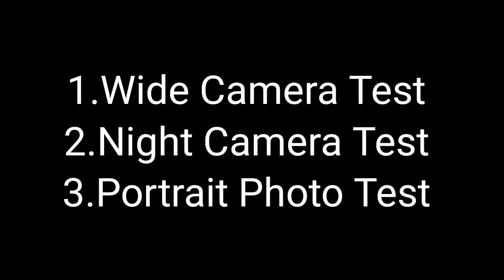Samsung Galaxy M51 camera vs iPhone 11 pro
Samsung Galaxy M51 it’s really fantastic performance camera phone. watch this video